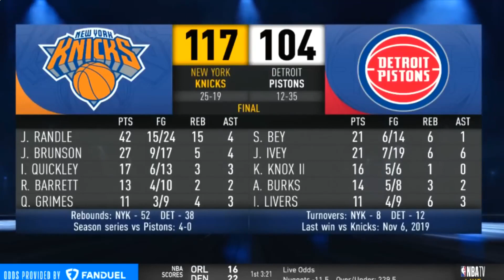NBA News Shaq shocked talks Brooklyn Nets fall to Oklahoma City Thunder 102 vs 112 & Seth Curry 23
NBA News Shaq shocked talks Brooklyn Nets fall to Oklahoma City Thunder 102 vs 112 & Seth Curry 23 Points